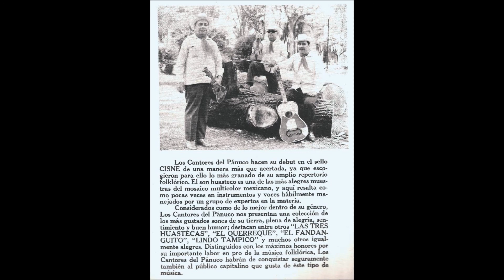Los Cantores del Panuco - El gusto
Inocencio Zabala (el 30 meses) - Violín
Everardo Ramírez (Aguila Negra) - Voz
Seferino Galindo - Quinta Huapanguera
Inés Delgado - Jarana y Voz